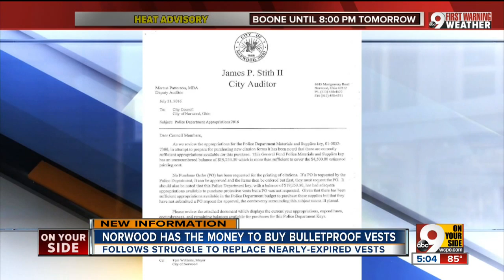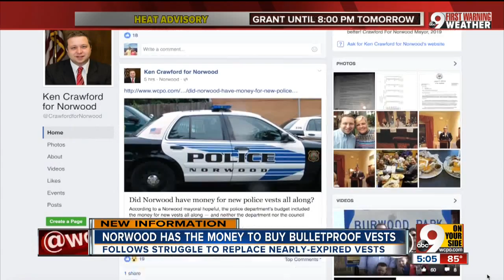Norwood has the money to buy bulletproof vests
The police department's vests are nearly expired.